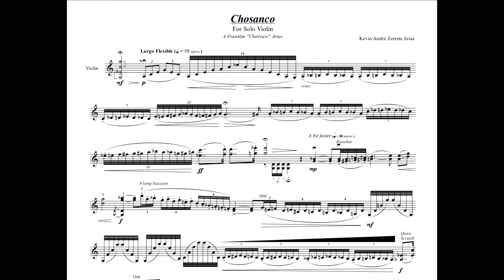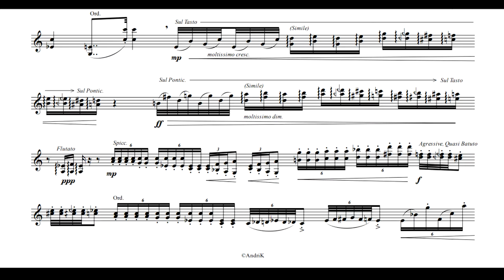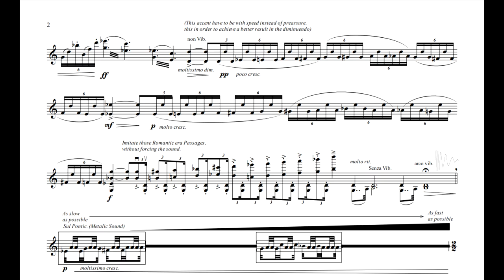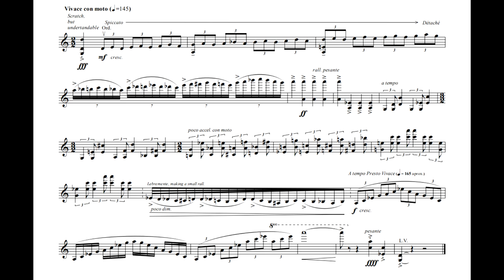"Chosanco" - Kevin André Zerrate Arias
Ey yo, it's me again with this thing I did for a recently composition workshop. Hope you enjoy it, it's a bit weird, I know lol.

ADVERTISING: If you want me to give you permission to use the score, you can write to me at the following email: , with the condition of mentioning my YouTube channel (or any social network) and my autorship if you upload it to YT or another platform.